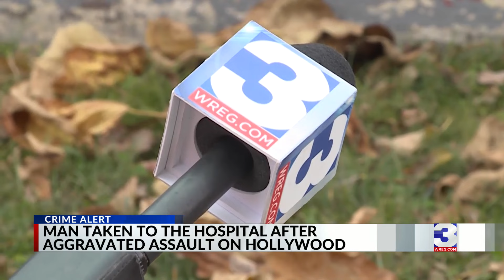Man found bloody at North Memphis store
Paramedics and police flooded North Hollywood Street overnight after a man was discovered bloodied, and rushed to a hospital in critical condition.